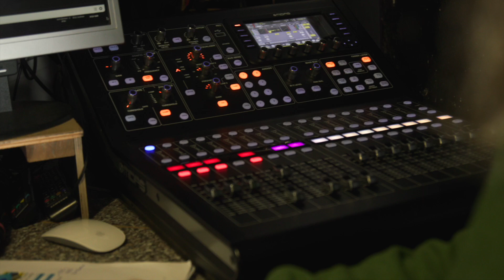Förderpreis des Landes Nordrhein-Westfalen 2023 in der Sparte Darstellende Kunst geht an Roman Mucha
Der gebürtige Düsseldorfer Roman Mucha (Jahrgang 1993) studierte Schauspiel in Hannover. Er gastierte am Staatstheater Braunschweig und am Theater Regensburg. Ab der Spielzeit 2018/2019 war er für fünf Jahre festes Ensemblemitglied am Schlosstheater Moers. In diesem Jahr darf er sich nun über den Förderpreis des Landes Nordrhein-Westfalen 2023 in der Sparte Darstellende Kunst freuen. Wir gratulieren herzlich!

📸: MKW/Mark Hermenau